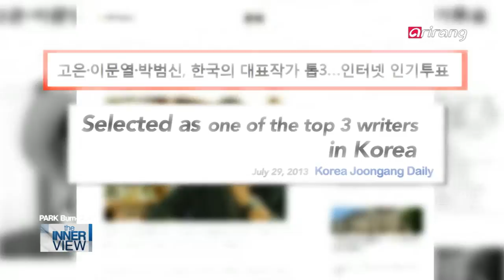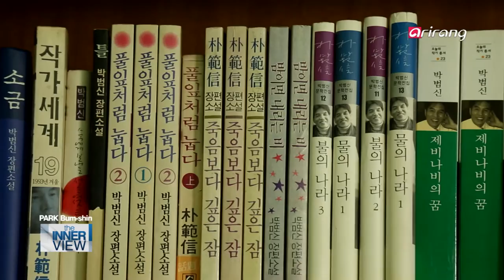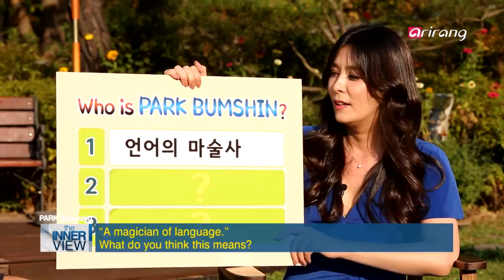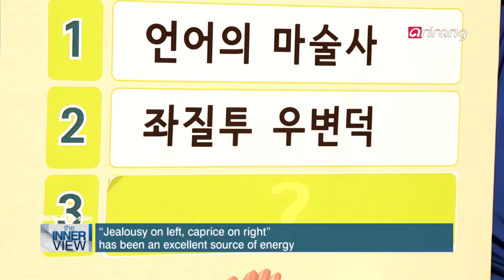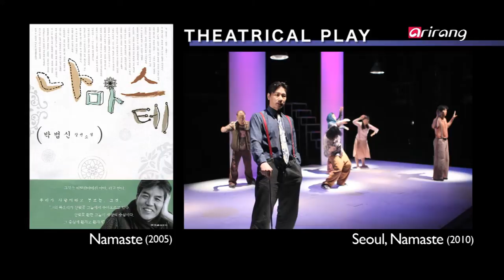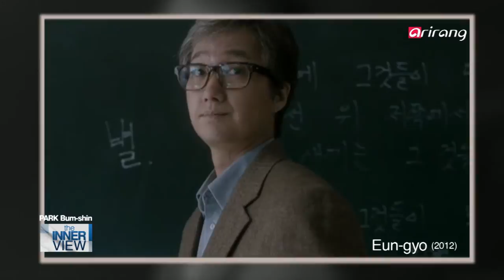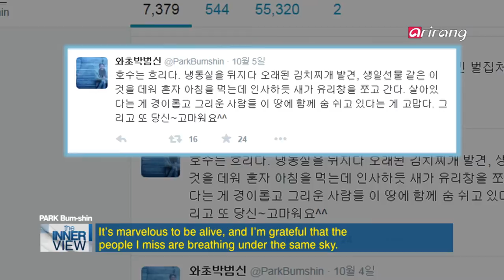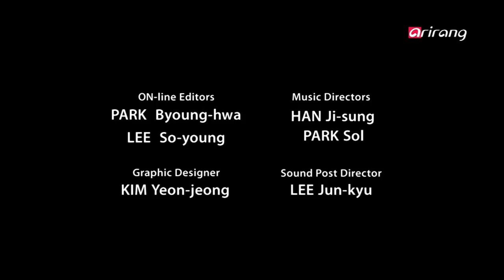The INNERview Ep177 Park Bum-shin, a celebrated novelist who's called an "eternally young writer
Park Bum-shin debuted as a novelist after winning the Annual Spring Literary Contest in 1973. Since then, he has led a prolific career, and gained fame as a best-selling author in the 80s. His revered status was attested by his selection as one of the top 3 writers in Korea by netizens in 2013.
The INNERview crew went to meet him in his hometown, Nonsan, where he set up a writing office to concentrate solely on writing. Park, who′s known by many nicknames such as the "Magician of Language," "Jealousy on Left, Caprice on Right," and "Eternally Young Writer," has been providing deep insight into human emotions and psychology with his lyrical yet realistic works. He has fans from all walks of life, with whom he shares the passion for literature, and he considers them his long-term friends and companions for life.
During the interview, Park spoke about his novel, "Eun-gyo," which was adapted into a film and released under the title, "A Muse," in 2012. It caused a sensation nationwide at the time of its release, and put the celebrated author in the spotlight once again. He also shared the background story of "Gosanja" being turned into a movie as well.
Tune into this week′s The INNERview to meet Park Bum-shin, a veteran author who has dedicated his entire life to literature and writing and earned people′s respect with numerous thought-provoking books over the past few decades.

1973년, 신춘문예에 당선되며 혜성처럼 등단한 대한민국을 대표하는 소설가, 박범신!
그는 등단하자마자 다수의 작품을 꾸준히 발표하면서, 80년대를 풍미한 베스트셀러 작가로 주목받았다. 지난 2013년, 네티즌이 선정한 ′한국의 대표작가′ 탑3에 뽑히며 현재 명실공히 한국의 대표작가로 활동 중이다.
′The INNERview′는 고향에서 작가로서의 새로운 전성기를 보내고 있는 박범신을 만나기 위해 그의 집필실이 있는 논산으로 찾아갔다. 고향 논산에 있는 집필실은 그가 창작 활동에 더욱 몰두하기 위해 마련한 곳이다.
′언어의 마술사′, ′좌질투 우변덕′, ′영원한 청년작가′로 불리는 결핍, 자기 구원의 욕망을 바탕으로 1년에 한편 꼴로 꾸준히 작품을 창작해 오며 일흔에 나이에도 문학에 대한 뜨거운 열정을 끊임없이 쏟아내고 있다.
한국 소설가로서는 드물게 다양한 분야의 남녀노소 300여명의 팬을 보유하고 있는 박범신. 그는 끈끈한 정으로 이어져있는 팬들을 때로는 친구 같고 때로는 가족 같은 든든한 문학 인생 동반자라고 표현하며 깊은 유대감을 드러냈다.
또 박범신의 대표작 ‹은교›에 대한 이야기도 빠질 수 없었다. 2012년 영화계에 신선한 돌풍을 일으킨 ‹은교›. 그리고 또 한 번의 돌풍을 예고하는 2016년 개봉 예정인 영화 ‹고산자›의 제작 비하인드에 대한 스토리도 공개했다.
등단 43년, 마치 연애 한 번 한 것처럼 금세 지나가버렸다는 박범신.
이번 주 ′The INNERview′에서는 지치지 않는 열정으로 누구도 범접할 수 없는 자신만의 작품 세계를 구현하는 소설가 박범신를 만나본다.